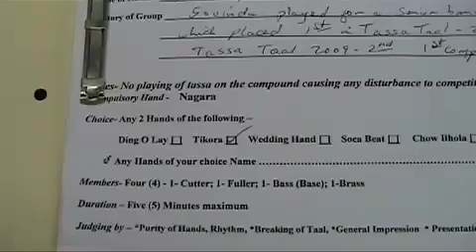Tassa Thunder (excerpt)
An excerpt from the film Tassa Thunder: Folk Music from India to the Caribbean, by Peter Manuel, which explores diverse Indo-Caribbean music styles, relating them to sources and counterparts in North Indias Bhojpuri region and Indian communities in Fiji.  Topics covered include chowtal, chutney, birha, nagara drumming, Ahir dance, the dantal, and especially tassa drumming. The film combines footage taken between 1990 and 2010 in India, Trinidad, Suriname, New York, and Fijian communities in California.